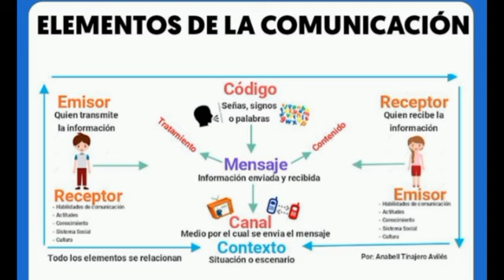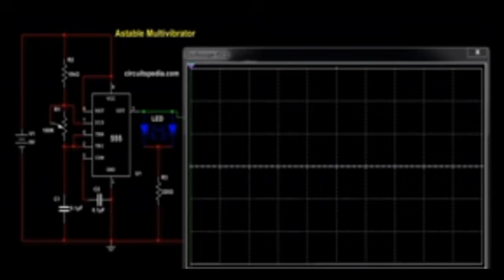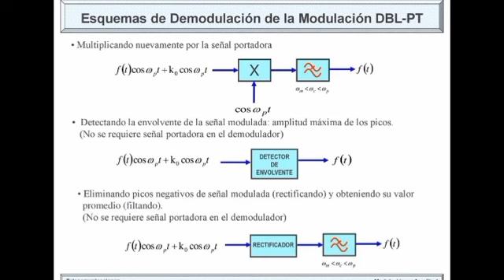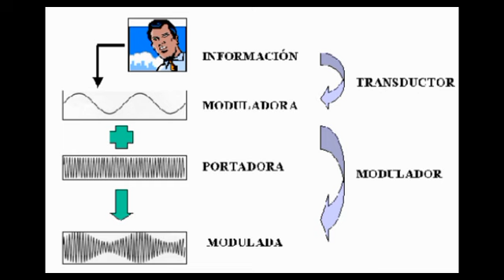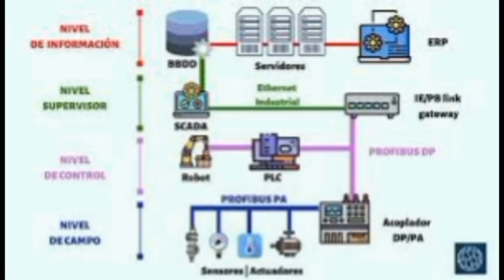11 CURSO DE ELECTRÓNICA Y ELECTRICIDAD: SISTEMAS DE COMUNICACIÓN ELECTRÓNICA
11 CURSO DE ELECTRÓNICA Y ELECTRICIDAD: SISTEMAS DE COMUNICACIÓN ELECTRÓNICA

1.
2.
3.
4.
5.
6.
7.
8.
9.
10.
11.
12.
13.
14.
15.
16.
17.
18.
19.
20.
21.
22.
23. Ancho de banda
24.
25.
26.
27.
28.
29.
30.
31.
32.
33. Recepción satelital
34.
35.
36.
37.
38.
39.
40.